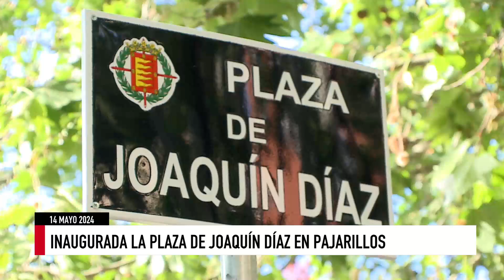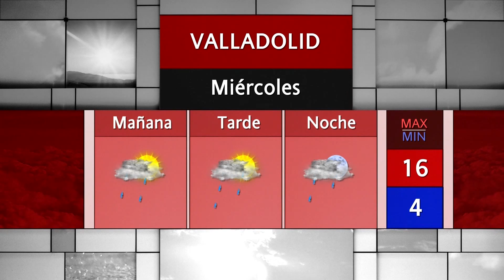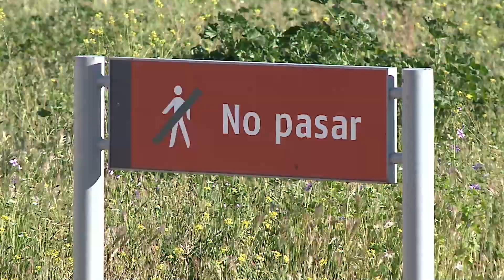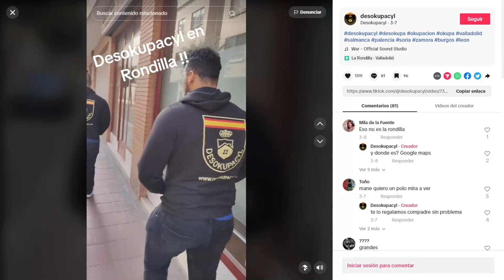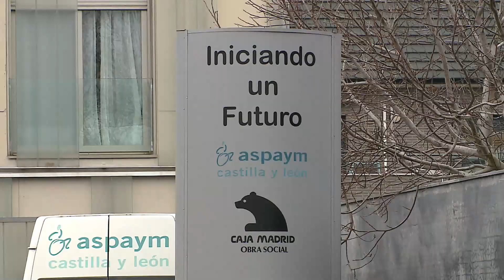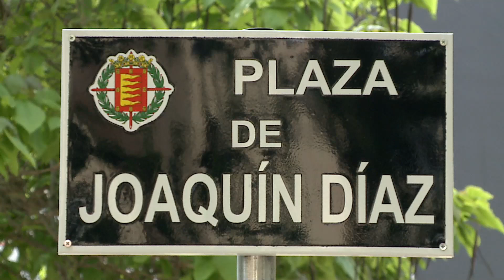Noticias 8 Valladolid. Edición de noche. Martes 14 de Mayo de 2024